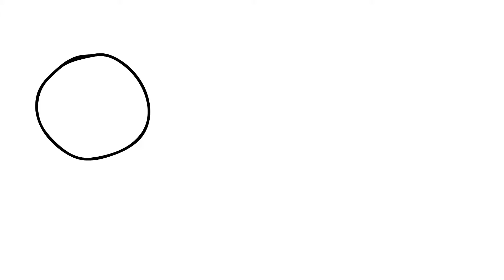motion tweening test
a test in animate